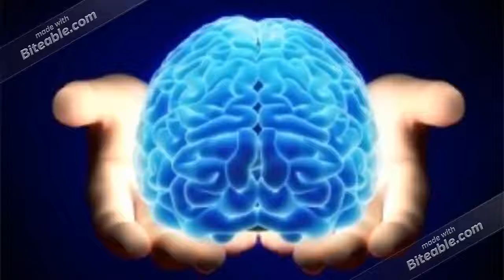EMOTIONAL HEALTH & CRAFTING